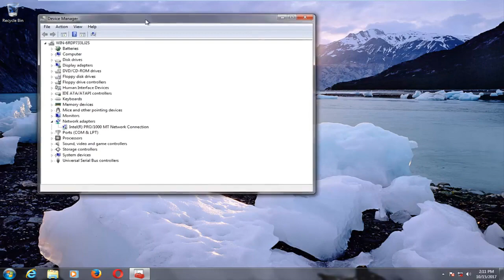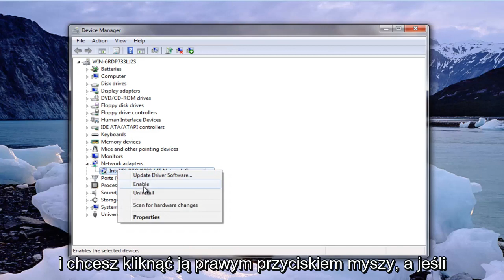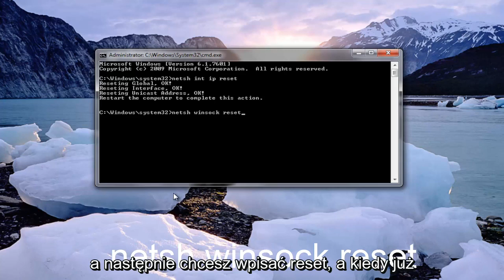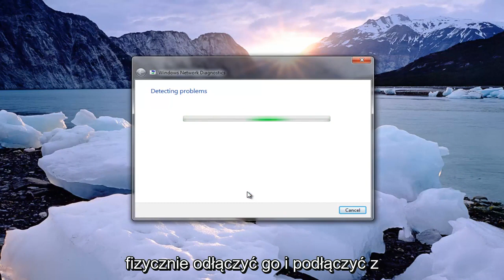Pełna poprawka: komunikat Brak połączenia brak dostępnych połączeń w systemie Windows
Brak połączenia brak dostępnych połączeń Windows 7.

Tematy poruszone w tym samouczku:
nie połączono brak dostępnych połączeń
dostępne są niepodłączone połączenia,
brak połączenia z internetem
niepodłączone połączenia są dostępne Windows 10